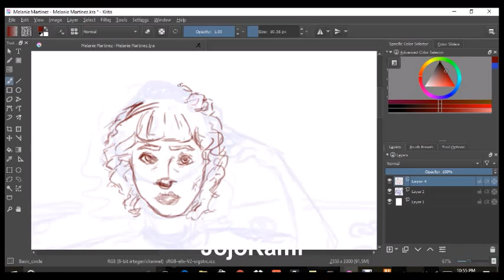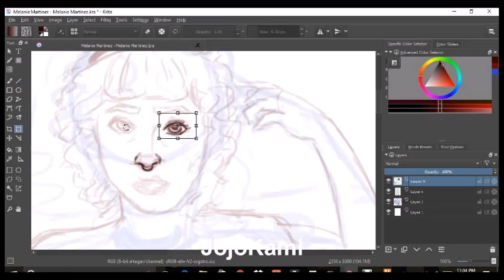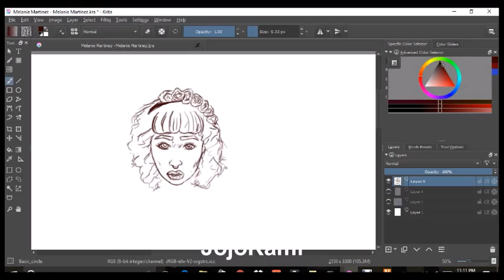Testing Testing 123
Want to do proper speedpaints, but this is just to see if my programs work properly and work well with youtube.